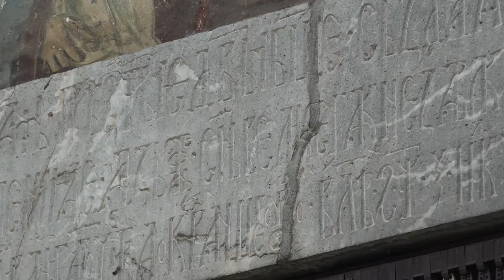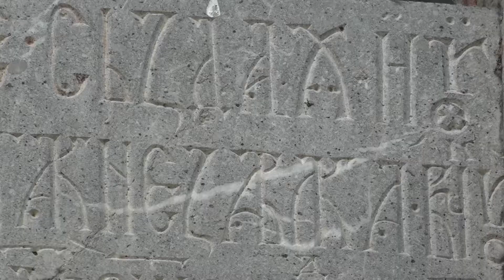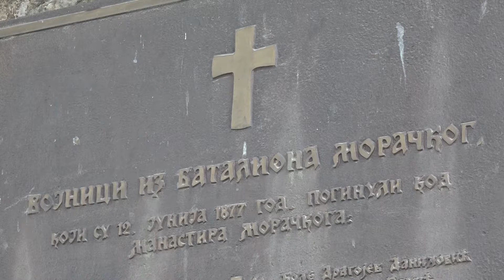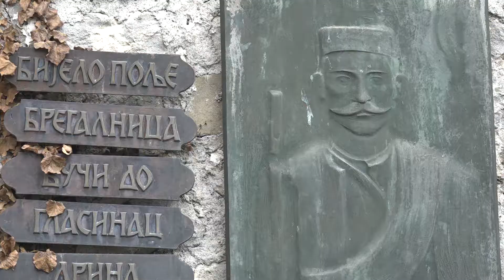Znaci moga mesta - manastir Moraca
Emisija u produkciji BTV-a.